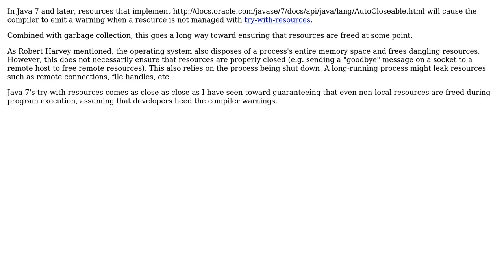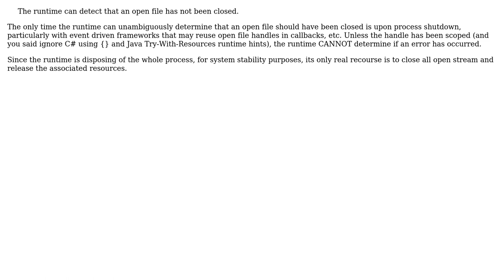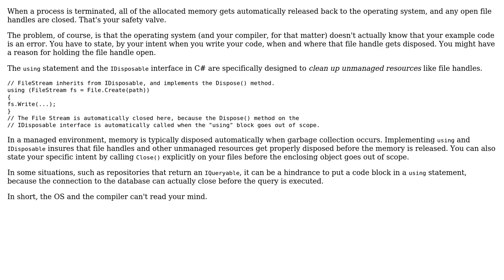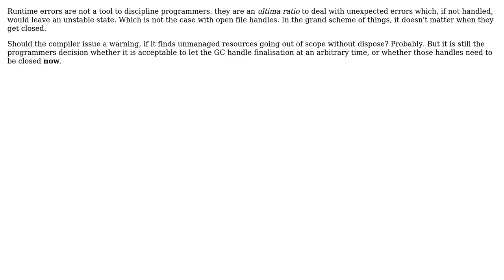Software Engineering: What if any languages treat undisposed resources as an error? (7 Solutions!!)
Software Engineering: What if any languages treat undisposed resources as an error?

With thanks & praise to God, and with thanks to the many people who have made this project possible! | Content (except music & images) licensed under CC BY-SA | Music | Images & others | With thanks to user Will user ths user Telastyn user Robert Harvey user Kristian H user Kilian Foth user Bjorn Lindqvist and the Stack Exchange Network Trademarks are property of their respective owners. You are responsible for your own actions.